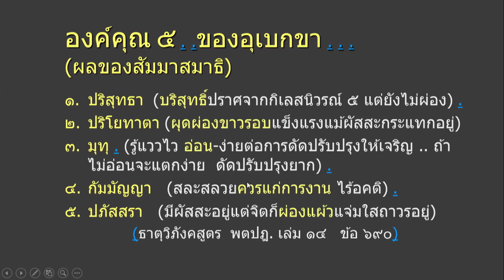620410 อรหันต์คือคนมีจิตอุเบกขาองค์คุณ 5 อย่างถาวร